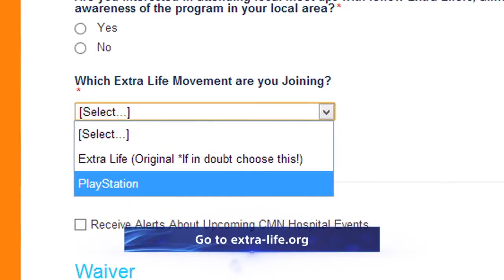PlayStation and Extra Life Team Up For Children's Hospitals